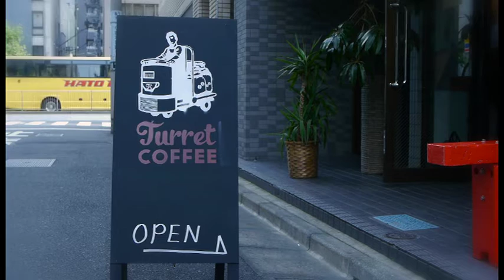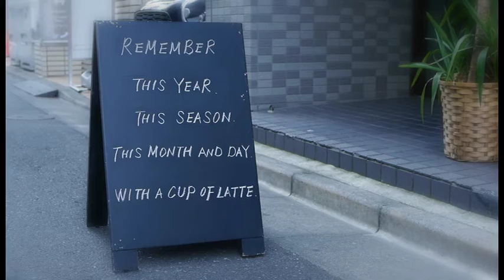Turret coffee PV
Welcome to the outrageous coffee shop in JAPAN !!